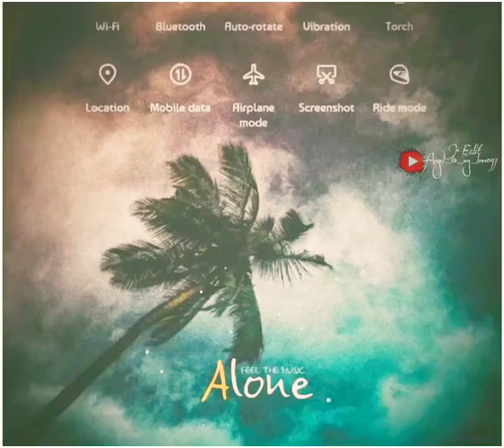video status for WhatsApp🥰 kannada love song❤🎶